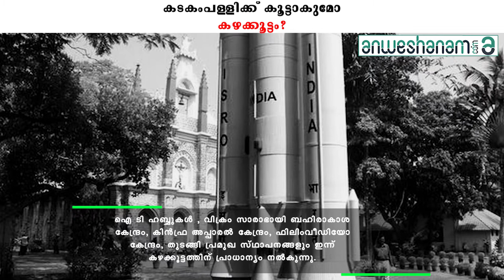കടകംപള്ളിക്ക് കൂട്ടാകുമോ കഴക്കൂട്ടം |Anweshanam.com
തിരുവനന്തപുരം നഗരത്തിൽ നിന്ന് 17 കി.മി. വടക്കായി എൻഎച്ച് 47ന് അരികുചേർന്ന് സ്ഥിതിചെയ്യുന്ന ചരിത്രപരമായി വളരെ പ്രധാനപ്പെട്ട ഒരു സ്ഥലമാണ് കഴക്കൂട്ടം. പുരാതനകാലം മുതൽ ജൈന-ബുദ്ധമത വിശ്വാസങ്ങൾ നിലകൊണ്ടിരുന്ന, കഴക്കൂട്ടത്തിനടുത്ത് സ്ഥിതി ചെയ്യുന്ന മടവൂർ പാറ ഒരു കാലത്ത്  ബുദ്ധമത കേന്ദ്രമായിരുന്നു.